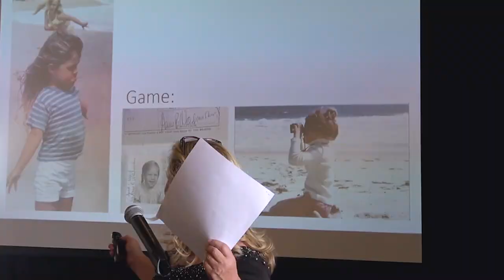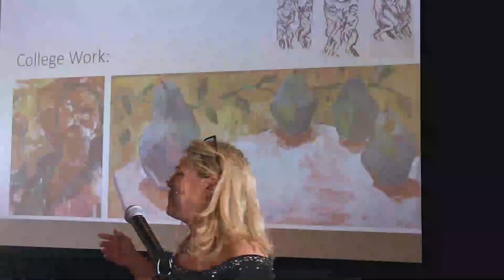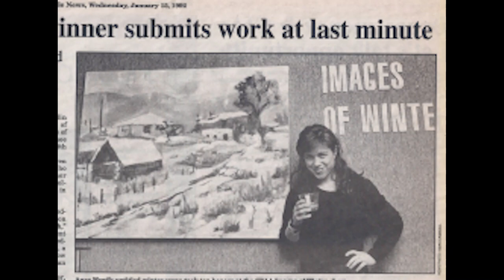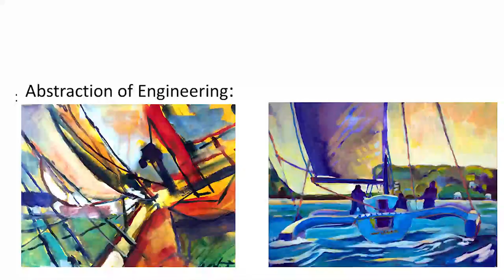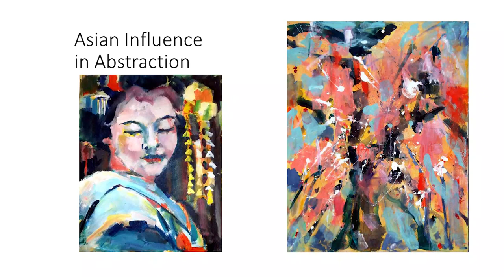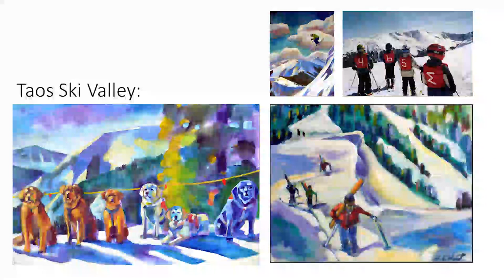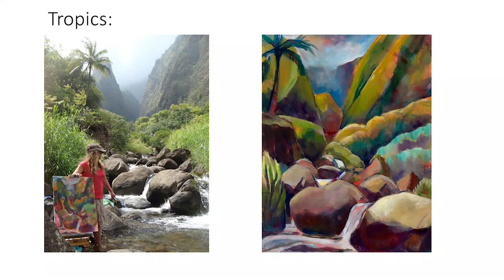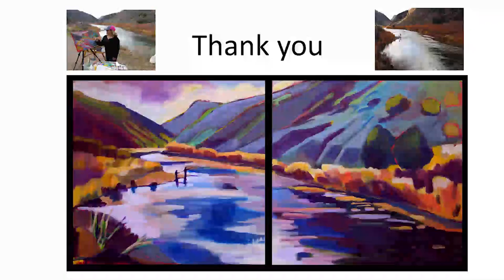Lipstick Rodeo: Rise by Anee Ward, Feb 23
Anee shares the luminescent paintings and photos of her colorful life. Presentation, Taos Ski Valley 2019, video by Sally Savage